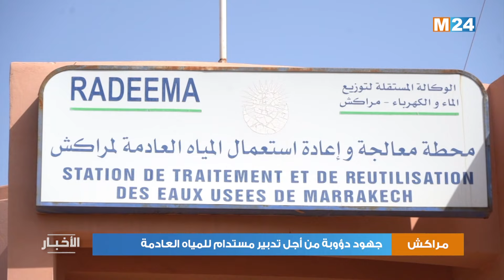مراكش .. جهود دؤوبة من أجل تدبير مستدام للمياه العادمة